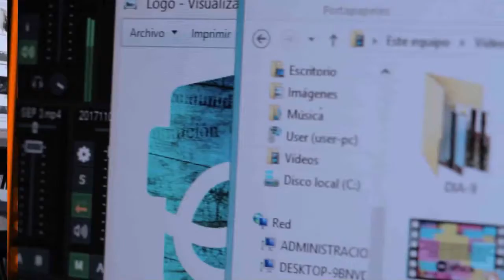ATAHUALPA ¡PRESENTE! CASADEI SE COMPROMETIÓ A PRESENTAR EL INFORME SUMARIAL ANTES DE LA FERIA